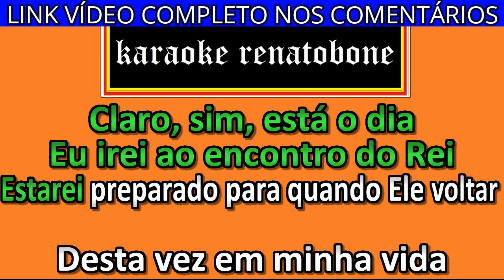LUZ DO MUNDO karaoke amostra REBANHÃO